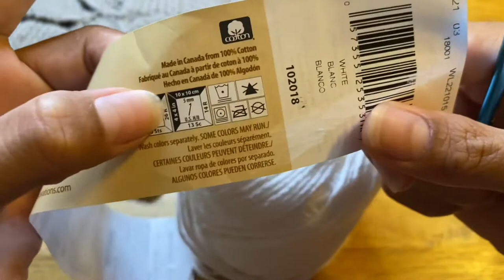CROCHET FLOWER POT HOLDER | CROCHET PATTERN | EASY PATTERN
Don't forget our membership join button in ON!

love y'all
Hello it's Mary